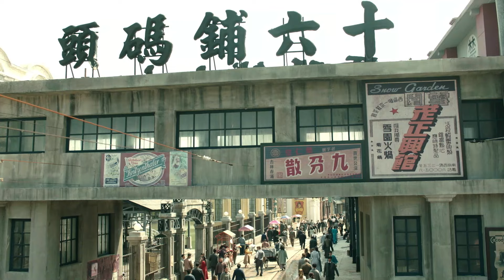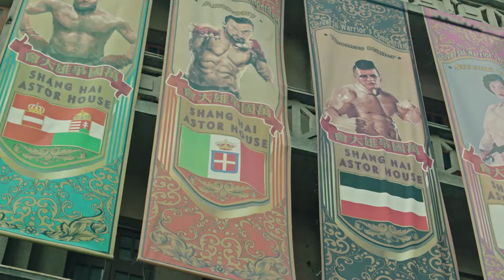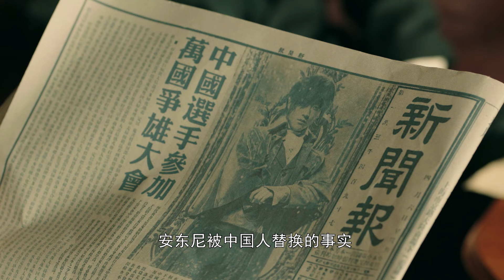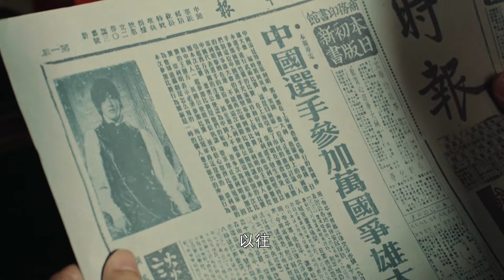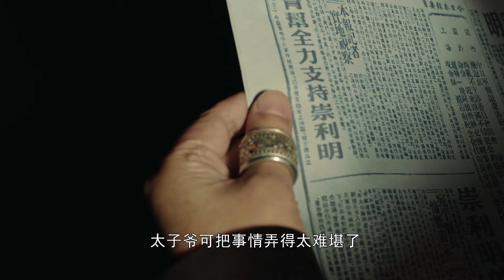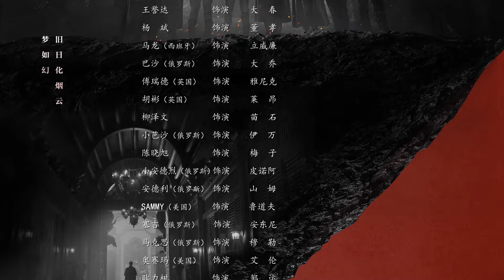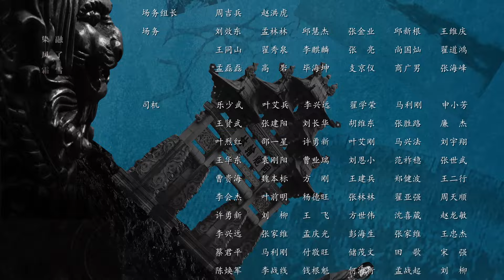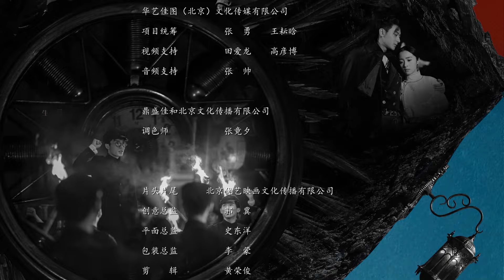【傳奇武俠劇】亂世35 | 日本武士擂台嘲笑,高手不再隱忍,一招將其打趴在地!